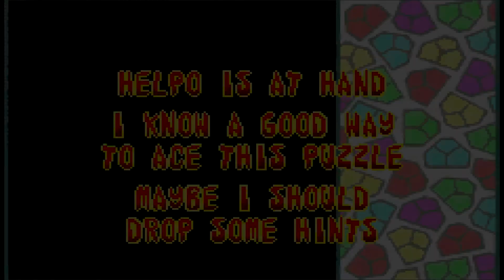Let's Play It's Mr. Pants Episode 1 - Easy Puzzles 1-15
I have brought Rare's masterpiece back for a proper Let's Play. I plan to solve all of the puzzles and win every piece of high art I possibly can!

We win: Meouw Pants, Fish n Pants, and Chez Pants!